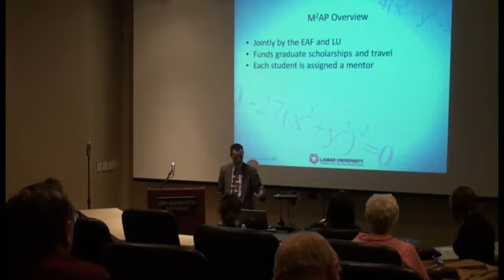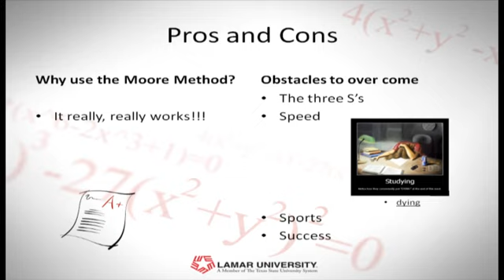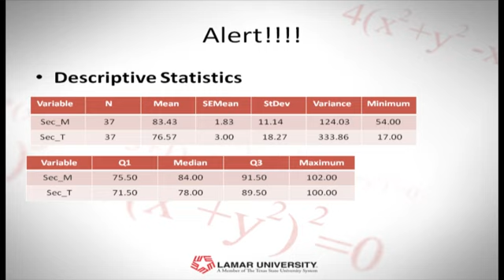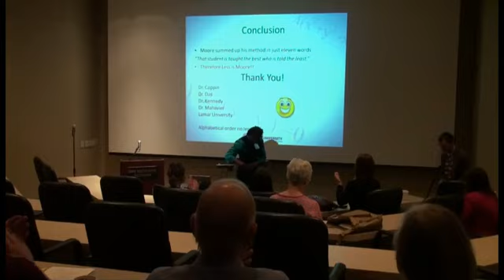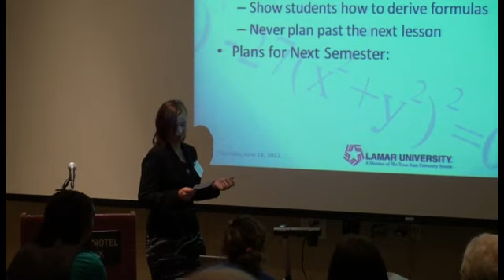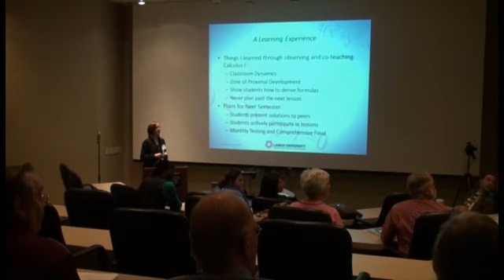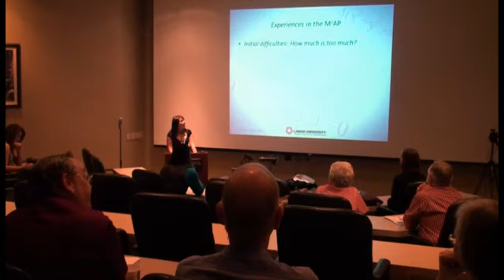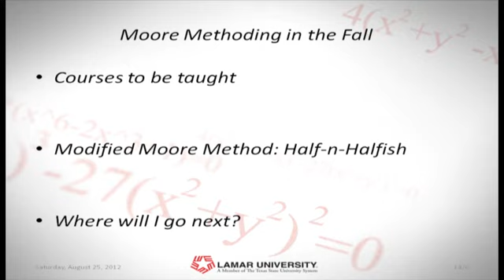Corner Sams Wesberry